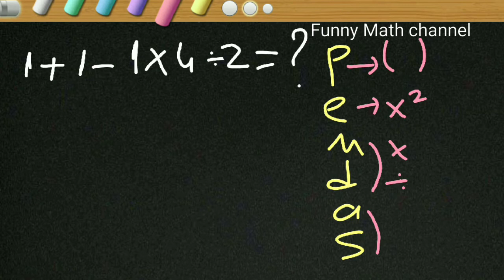1+1-1x4/2=? Riddle Answer math questions Matth puzzle Solved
What is the answer and solved  1+1-1x4/2 Riddle Answer 1+1-1x4/2 riddle answer   1+1-1x4/2=? Viral Math Puzzle